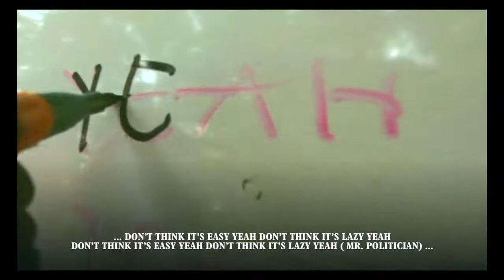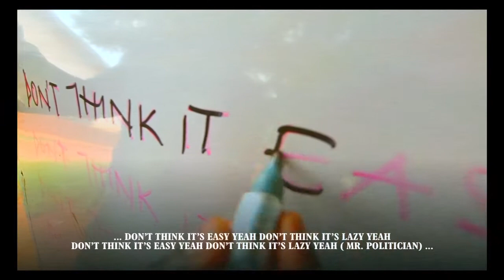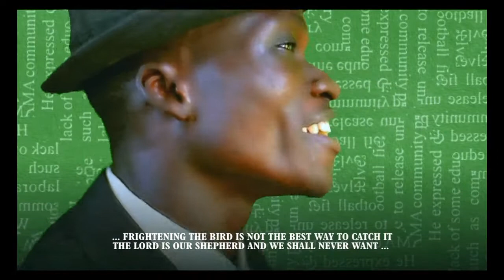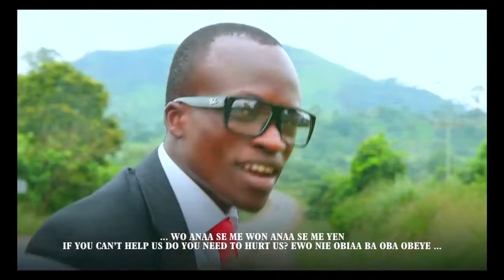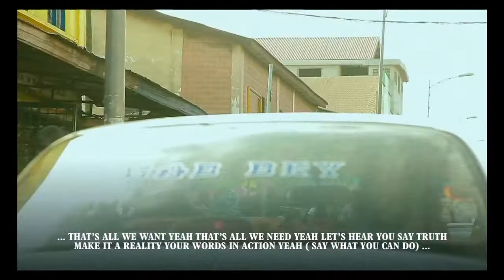JOE NYAME - THE TRUTH